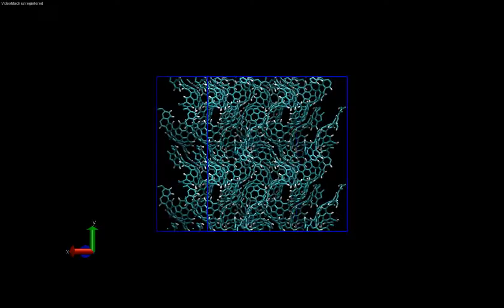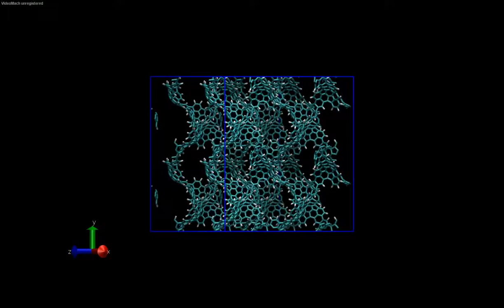[Molecular Model] Zeolite-Templated Carbon (ZTC) using Faujasite as a template (2)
The model contains carbon (green) and hydrogen (white) atoms.

From the work of Nishihara et al. Carbon (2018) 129, 854-862

(Model FAU ZTC A)